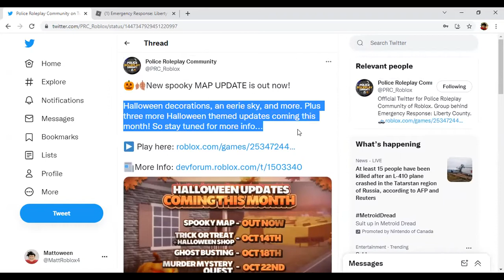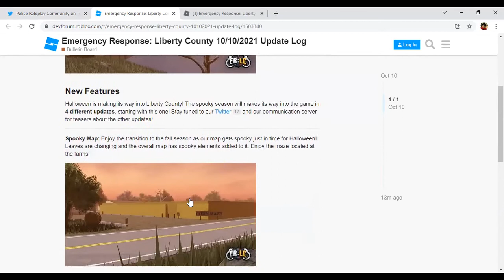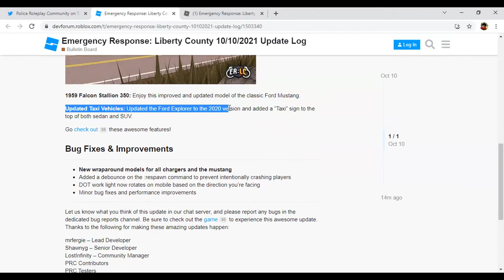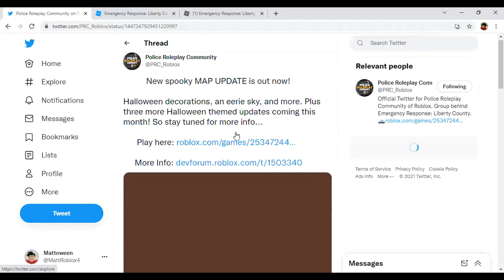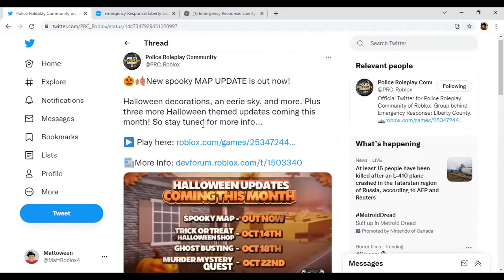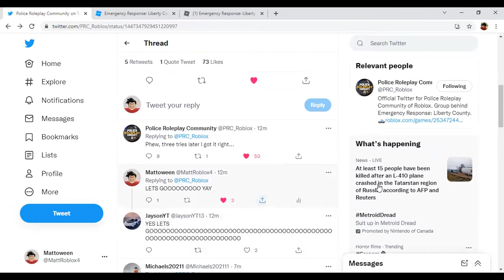ERLC new spooky map update